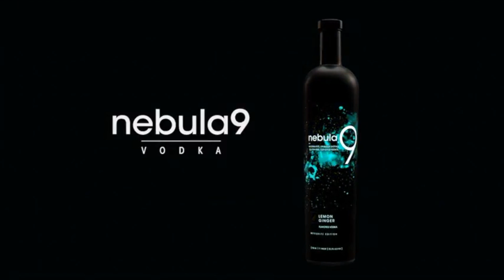Nebula9Vodka Urban League Derby Party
Neb9 Vodka served some amazing cocktails to some amazing guest for the kickoff of the Kentucky Derby 2018 races.